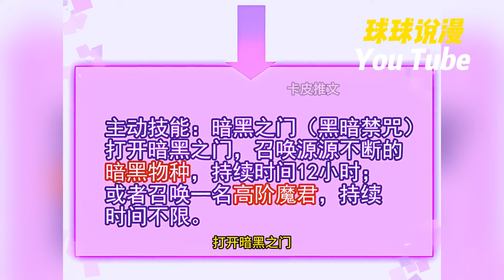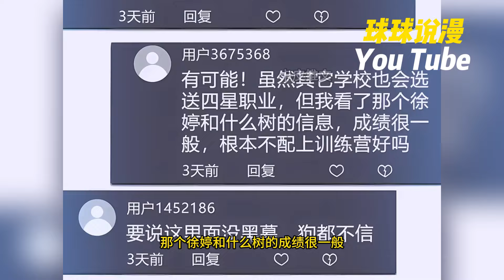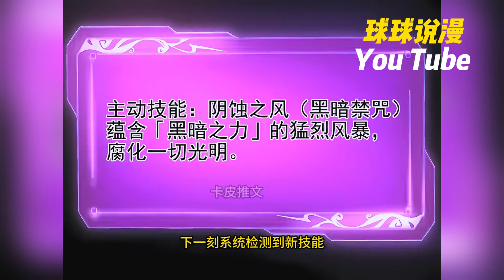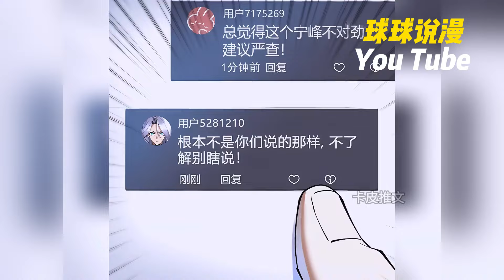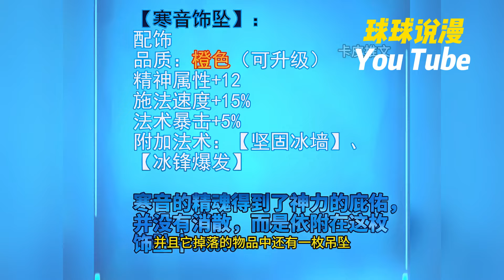💥漫画最新抢先看！《我真不想学禁咒》1~29合集 我承認，穿越肯定得有個外掛。 但是，誰家的新手法師只會暗黑系的“禁咒”啊？ 我是人，不是魔頭！ 算了，禁咒這東西，真香！nmzl